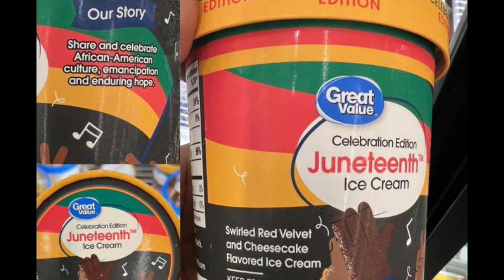Juneteenth: A “Gifted” Distraction